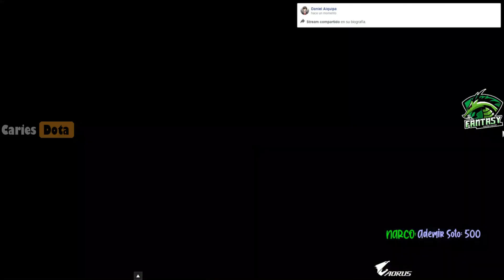TEAM SECRET VS NINJAS IN PYJAMAS BO3[GAME 2] GAMERS WITHOUT BORDERS 2020 - DOTA 2 PRO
TORNEO GAMERS WITHOUT BORDERS 2020
[TEAM SECRET]
► Bloodseeker - Matumbaman
► Ember Spirit
► Dragon Knight - Zai
► Sniper - Yapzor
► Vengeful - Puppey

[NINJAS IN PYJAMAS]
► Bounty Hunter - Charlie
► Medusa - Supream
► Void Spirit - SabeRLighT
► Keeper - SonNeiko
► Weaver - Era

***TAG***